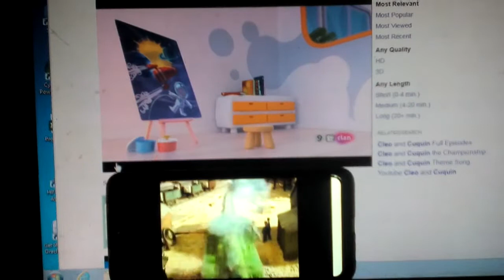Cleo Y Cuquin Familia Telerin El Accidente Intro Con Thomas Y Sus Amigos Un Accidente Puede Ocurrir